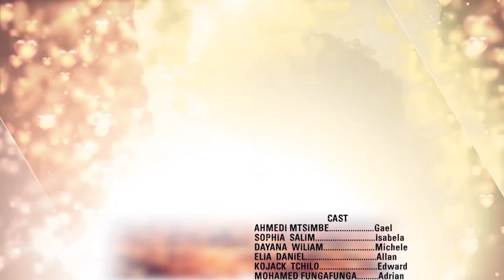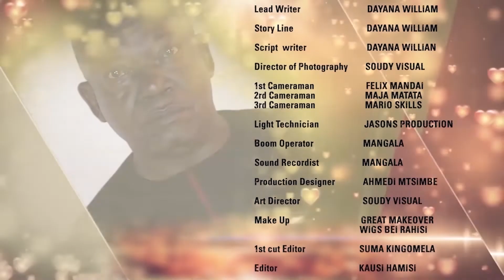NEW MAISHA YA BONGO EP45